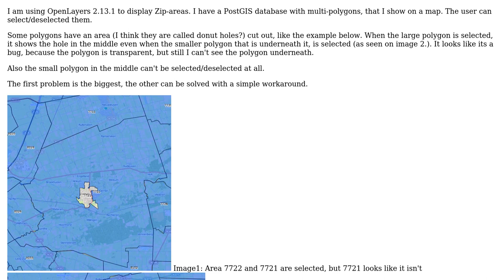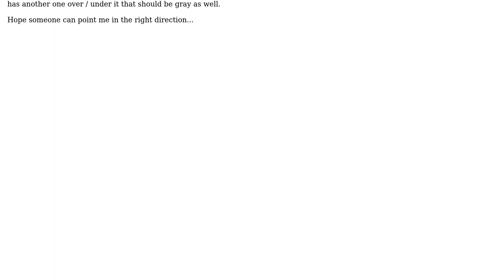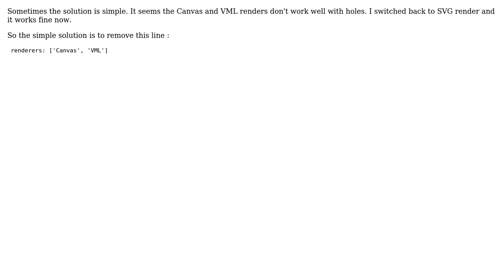GIS: Showing polygon within donut hole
With thanks & praise to God, and with thanks to the many people who have made this project possible! | Content (except music & images) licensed under CC BY-SA | Music | Images & others | With thanks to user underdark user Dennis van Schaik and the Stack Exchange Network Trademarks are property of their respective owners. You are responsible for your own actions.